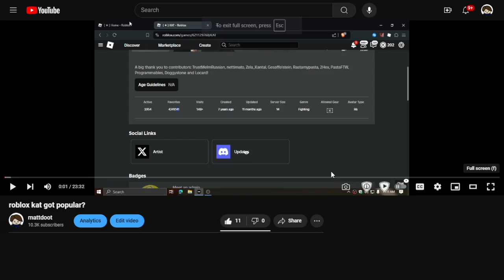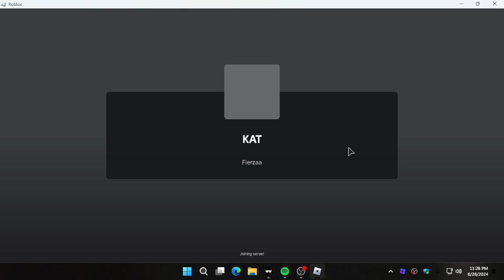the mighty have fallen